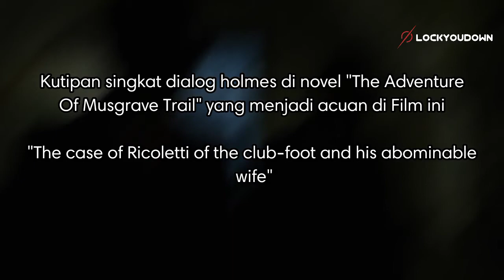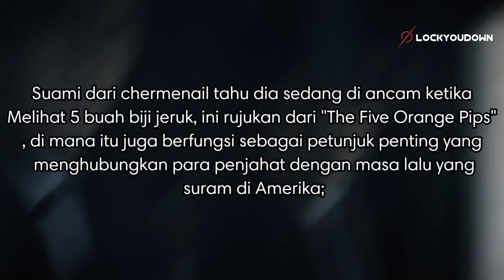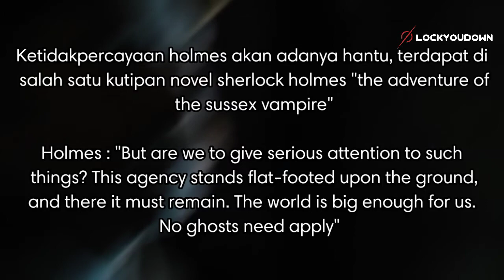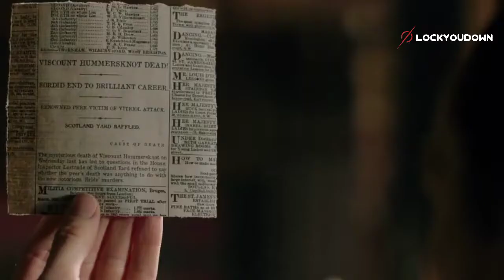Mimpi atau Reinkarnasi | Alur Cerita Film Detektif SHERLOCK : THE ABOMINABLE BRIDE (2016)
Music : 'Signal to Noise' by Scott Buckley - released under CC-BY 4.0.